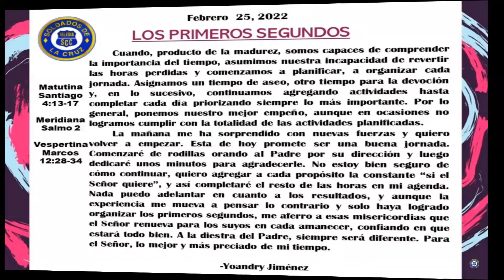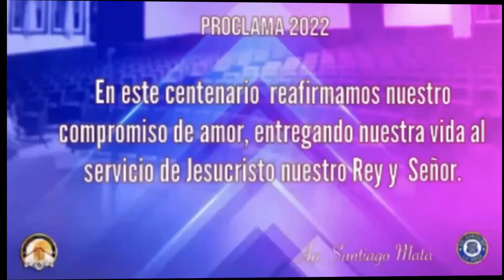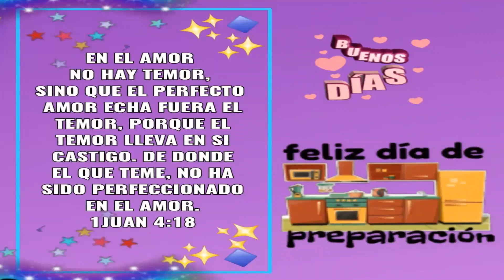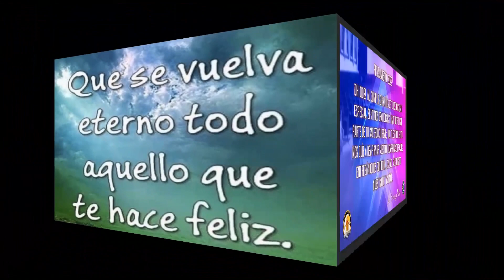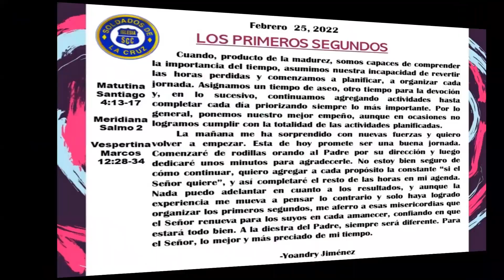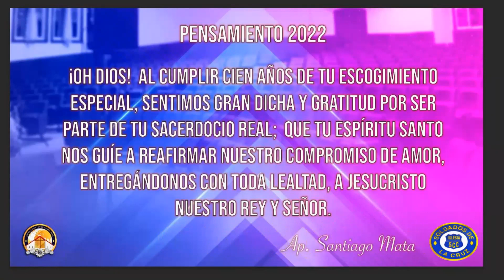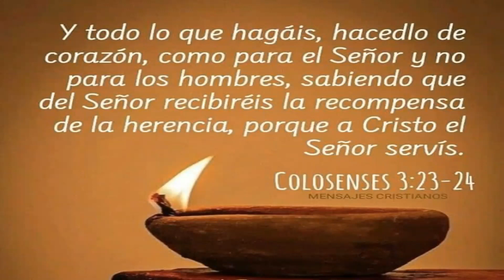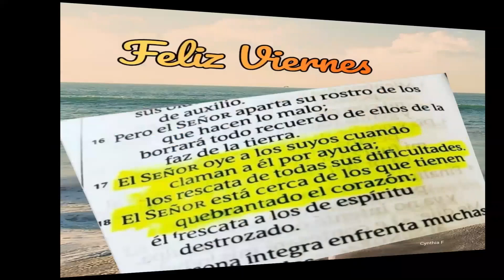Devocional Mesa de Fe: Los primeros segundos